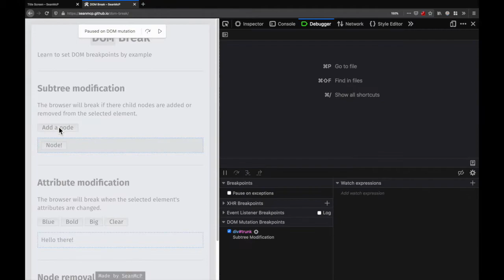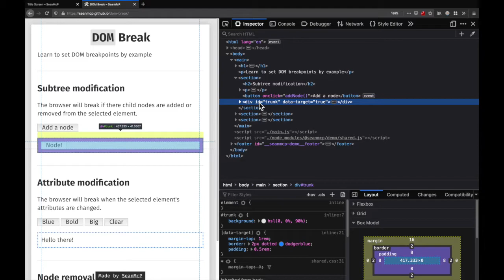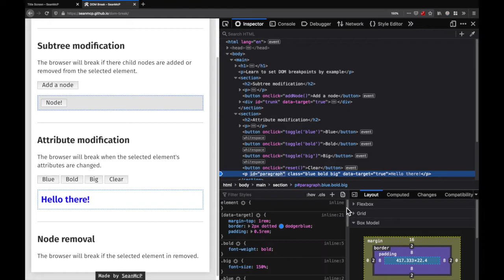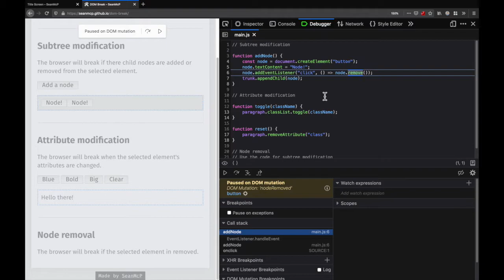Set DOM Breakpoints In The Firefox DevTools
Learn how to set Subtree Modification, Attribute Modification, and Node Removal DOM breakpoints in the Firefox DevTools